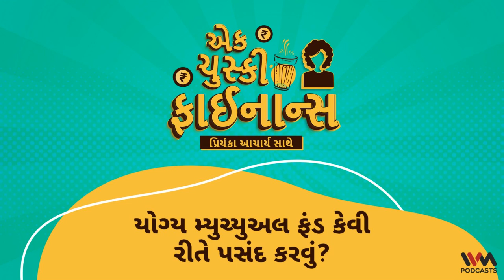Ek Chuski Finance (Gujarati) Ep. 21 : યોગ્ય મ્યુચ્યુઅલ ફંડ કેવી રીતે પસંદ કરવું? | How to choose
આ રક્ષાબંધન પર, તમે બધાએ તમારા ભાઈઓ અને બહેનોની સલામતી માટે પ્રાર્થના કરી હશે. કેટલાક વધુ મ્યુચ્યુઅલ ફંડ ફંડ્સને સમજવા માટે આ તહેવારના વાતાવરણની ભાવનાનો ઉપયોગ કેવી રીતે કરવો?! પ્રિયંકા આચાર્ય સાથે આ એપિસોડમાં ટ્યુન કરો અને સમજો કે કેવી રીતે રાખી મનોવિજ્ઞાનને તમારા નાણાકીય નિર્ણયોમાં મિશ્રિત કરી શકાય છે અને 4 વ્યાપક પ્રકારના મ્યુચ્યુઅલ ફંડ્સને સમજો કે જે તમારે મ્યુચ્યુઅલ ફંડમાં રોકાણ કરતા પહેલા અજમાવવા જોઈએ, ફક્ત EkChuskiFinance ASipofFinance પર.
This Raksha Bandhan, you would all be praying for the security of your siblings. How about utilizing the glam and feelings of this festive environment to understand some more fundas of Mutual Funds? Tune in to this episode with your host Priyanka Acharya and understand how Rakhi psychology can be blended in your financial decisions and 4 broad types of mutual funds which you must know of before finalizing a mutual fund investment, only on EkChuskiFinance

You can listen to this show and other awesome shows , the IVM Podcasts app on Android or iOS or any other podcast app.